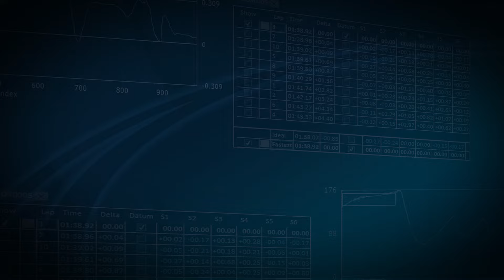Team RL Wrap Up 2022 Season With Eventful Finale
Team Racelogic battle it out amidst a 46 car pack to finish 16th in the last round of EnduroKA 2022 season at Brands Hatch Indy.